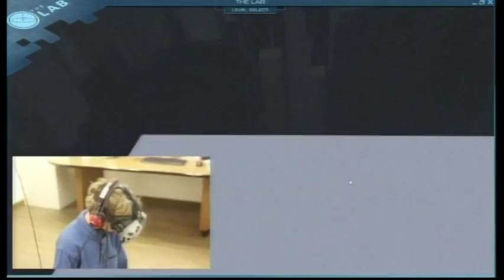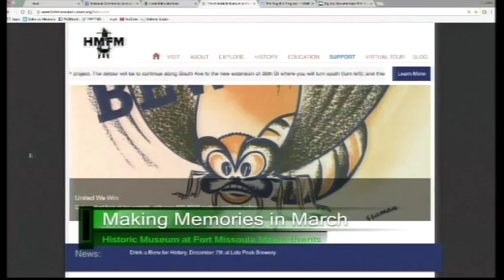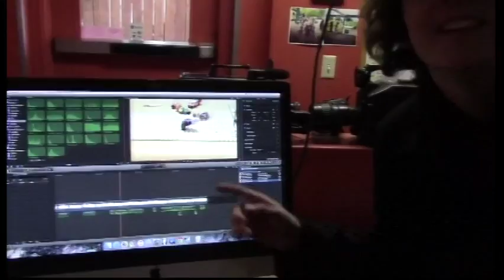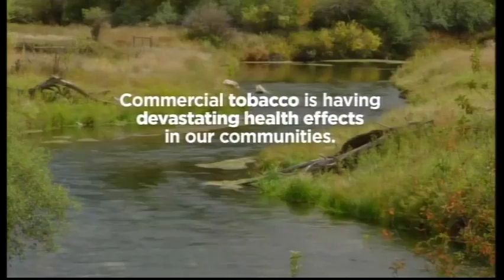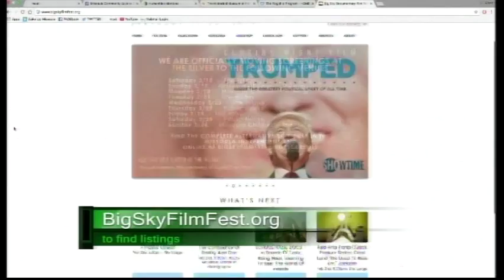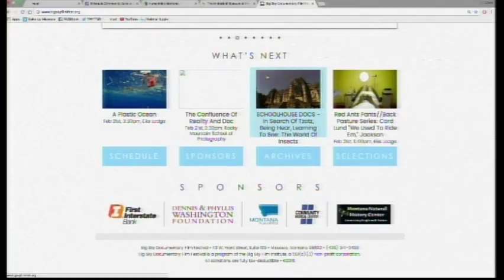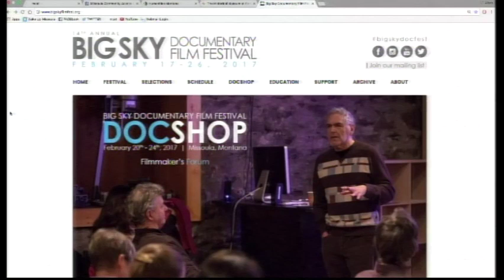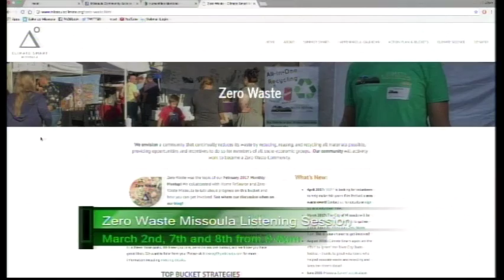Missoula Live 02-21-2017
Joel and Kim host this non-profit talk show about the local orginizations upcoming events. This week The Flagship Program hosts "Diversity Week" in the high schools. Michael Workman comes down to talk everything you need to know about the Big Sky Documentary Film Festival. Zero Waste Missoula comes down to talk about their many work talk sessions happening in and around Missoula starting in March.